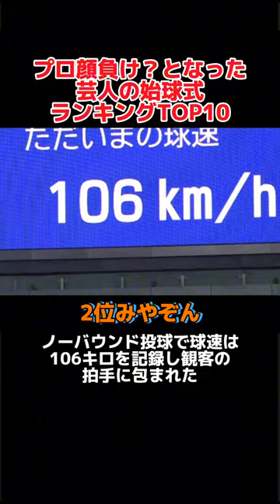プロも顔負け！？話題になった始球式ランキングTOP10発表！！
毎日野球に関する面白いランキングや雑学を紹介しています！